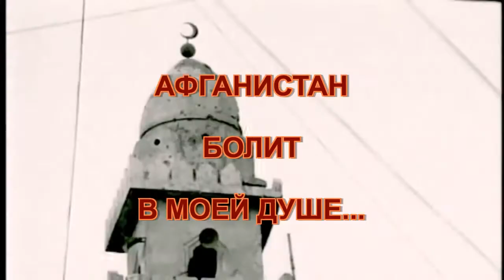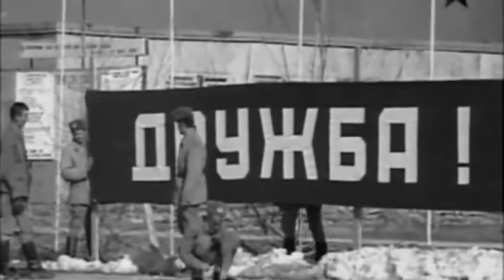Soviet - Afghan Era Russian War Song - "It Hurts In My Soul" By Mikhail Muromov